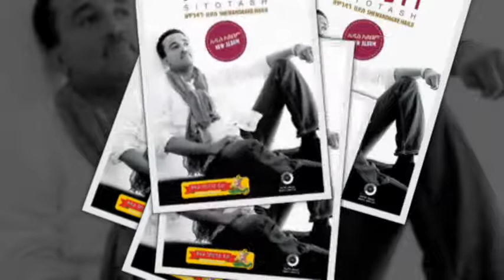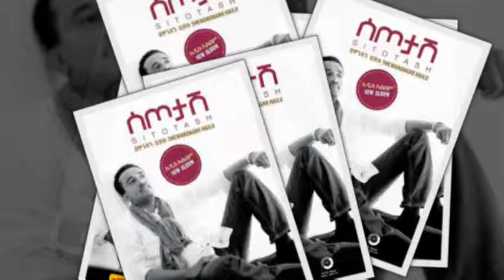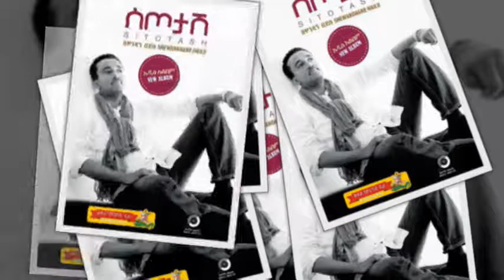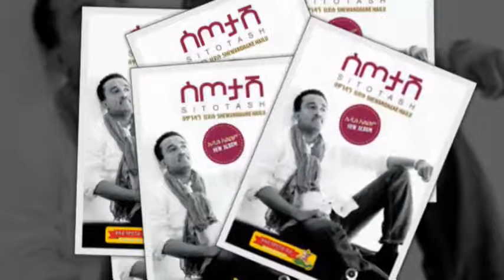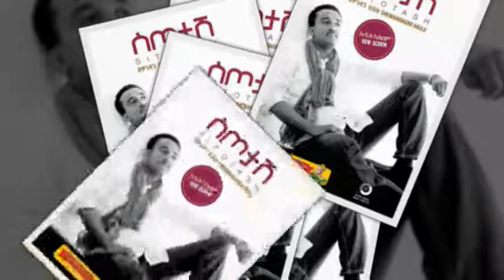Sitotash - Shewandagne Hailu